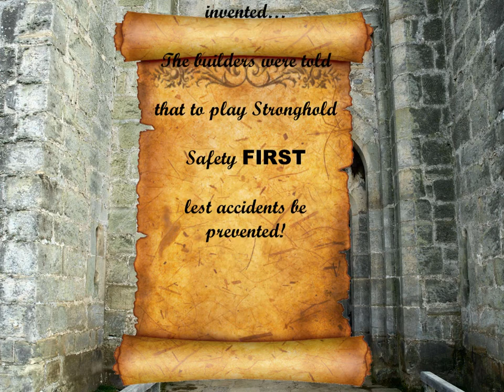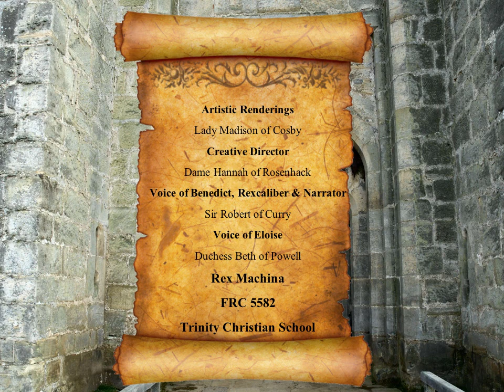Rex Machina FRC 5582 Stronghold Safety Animation 2016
Rex Machina's fledgling attempt at the FRC Safety Animation Competition... Hazaaaaaa!  Huge thanks to Rob Currey, Beth Powell, Madison Cosby, and Hannah Rosenhack!